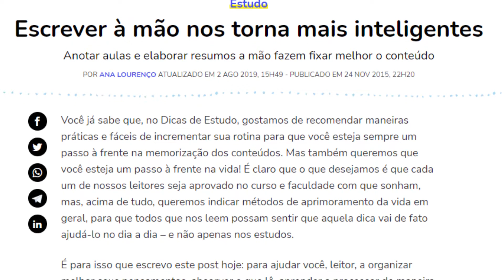Como aprender Inglês MAIS RÁPIDO escrevendo [2021]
Escrever em Inglês vai fazer com que você aprenda mais rápido!

A escrita em Inglês é uma das atividades mais importantes que você deve fazer quando está estudando. Aprender a escrever Inglês vai fazer com que tudo que você vem aprendendo fixe melhor na sua cabeça e potencialize os seus estudos. Por isso é importante sempre está atrás de como se escreve melhor em Inglês e continuar praticando.

Nesse vídeo eu mostro um pouco como escrever Inglês vai fazer com que você tenha cada vez mais resultados!